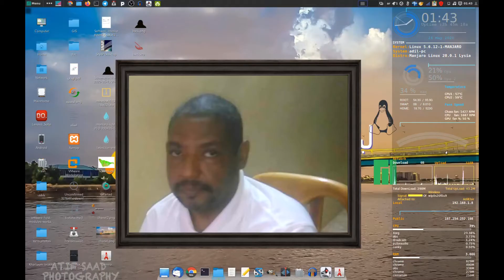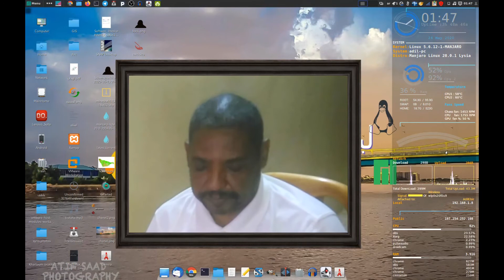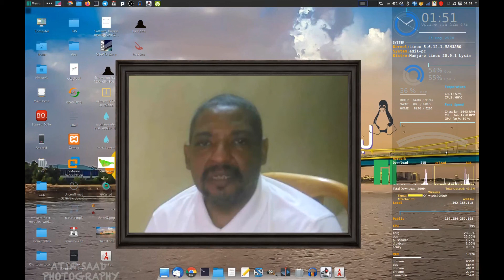Which Browser is Good for ME?! !ما هو المتصفح الذي يناسبني؟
في هذا الفيديو نستعرض انواع المتصفحات المتوفرة على بيئة لينكس ونتحدث قليلا عن كل واحد فيها